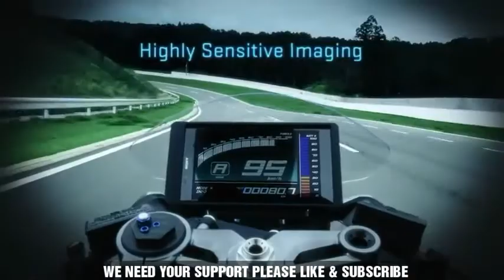NEW YAMAHA PES2 BIKE OFFICIAL VIDEO 2017